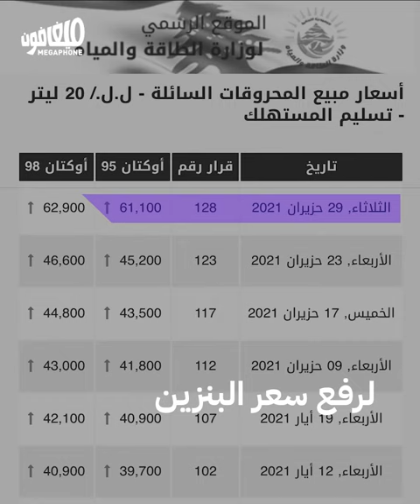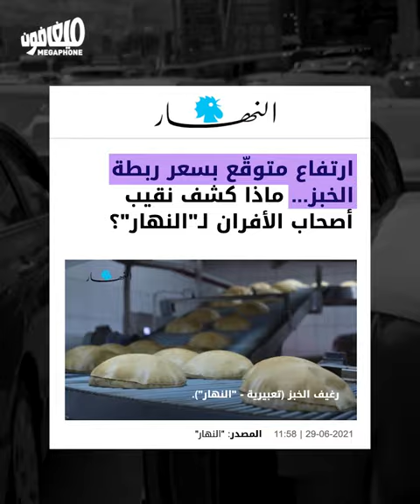3 false pretexts about the increasing fuel prices | 3 كذبات حول ارتفاع سعر البنزين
ارتفع سعر تنكة البنزين 15 ألف ليرة دفعة واحدة من دون أيّ سبب مقنع. 3 أكاذيب أساسيّة اعتمدتها السلطة لتسويق الأسعار الجديدة.

The price of a fuel tank increased 15,000 LBP in one go for no convincing reason. Authorities gave 3 false pretexts to validate these new prices.